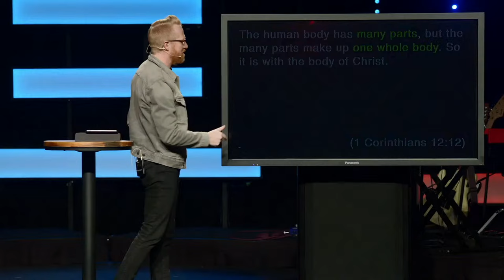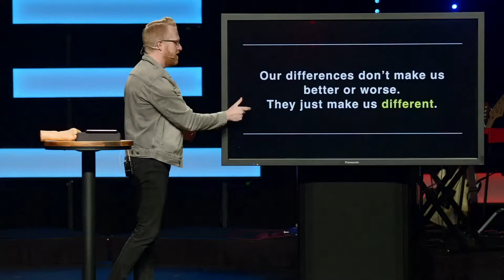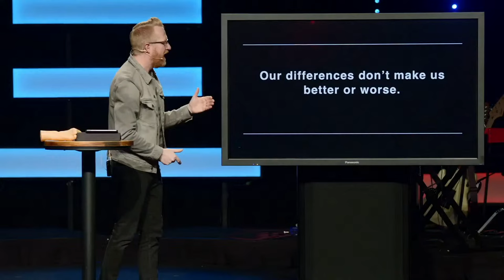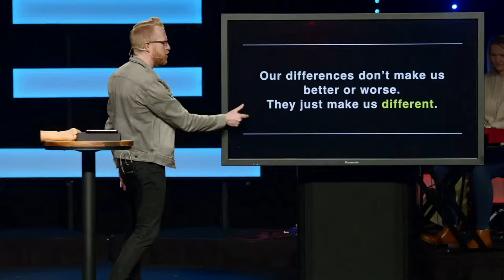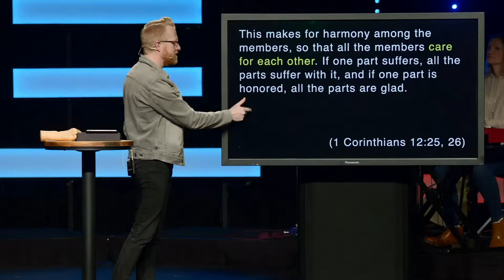“What is Fundamentally Wrong with Them?!" | Relationship Playbook | Pastor Mark Johnston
We all know that relationships – especially romantic relationships – only work when we work together… after all, teamwork makes the dream work, right? But, how many of us find that making relationships work is a lot easier said than done? We have big dreams for our marriages, dating relationships, connections with our kids or parents or friends; but those dreams seem to fade in the face of poor communication, simmering resentment, unmet expectations, and half hearted attempts to “keep the peace”. How do we make relationships work when it feels like there is so much working against us?

If you would like to give, head or text GIVETJ to 94000.

721 E. Chestnut Hill Rd., Newark, DE 19713